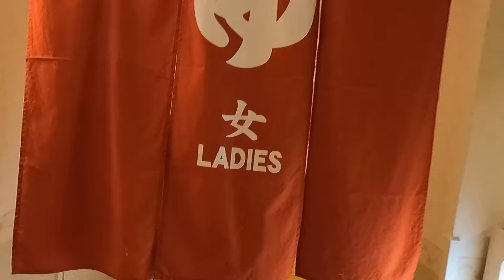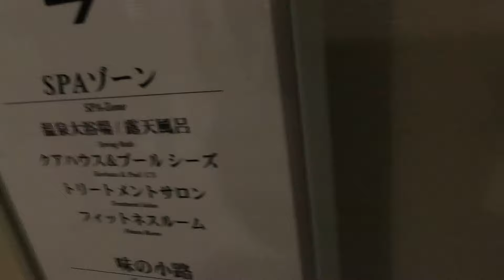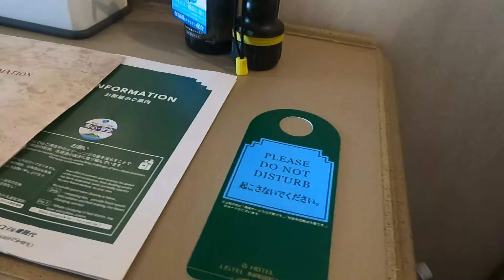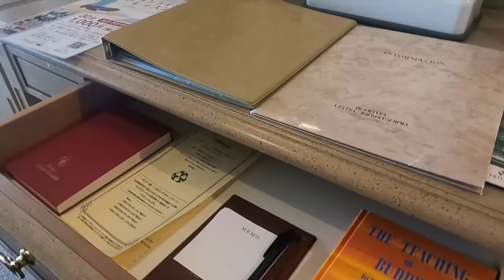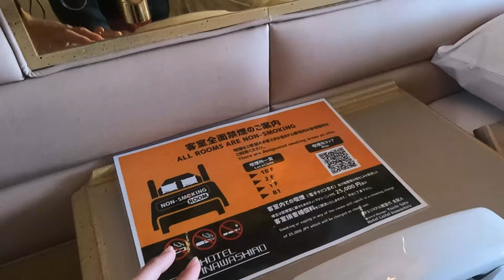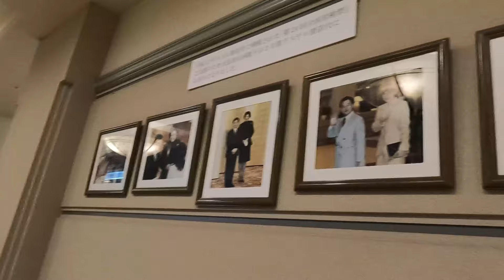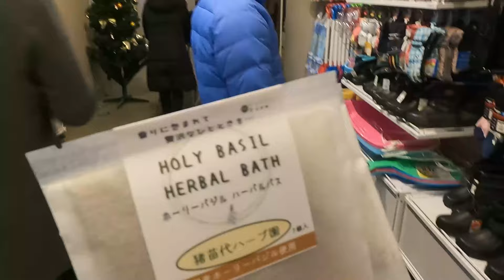Snow Play at Inawashiro and Room Tour Hotel Listel | Filipino in Japan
Located in the southern part of the Tohoku region, Inawashiro is one of Japan’s premier tourist spots, offering visitors the opportunity to see nature in all its magnificence regardless of season. Home to Japan’s fourth biggest lake, Lake Inawashiro, one of the country’s top one hundred mountains, Mt. Bandai, and birthplace of Nobel Prize candidate Hideyo Noguchi, it’s also easily accessible from Tokyo (2 hours and 15 minutes by Shinkansen and JR lines) and Sendai (1 hour 30 miutes).

With an abundance of outdoor activities both in winter and summer, including skiing and hiking, and having suffered only minimal impact from the 2011 Great East Japan Earthquake disaster, Inawashiro and its tourist industry welcomes many visitors from both Japan and abroad year round.